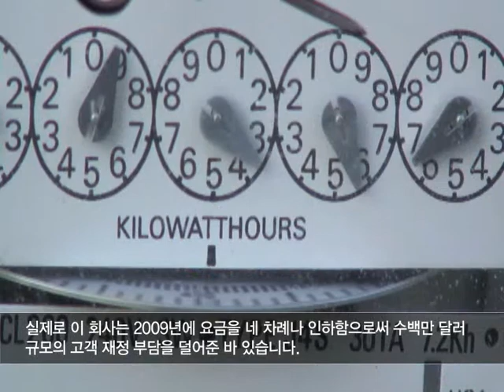[SAS성공사례] ODEC, 수요예측을 통한 전력 공급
미국 주요 전력회사로써 SAS 수요 예측 솔루션을 통한 정확한 수요 공급 분석을 통한 비즈니스의 효율성 및 비용절감 확보